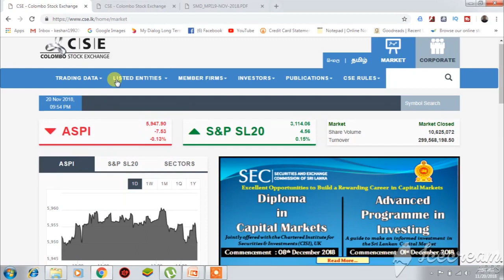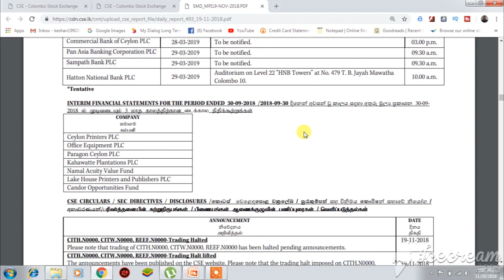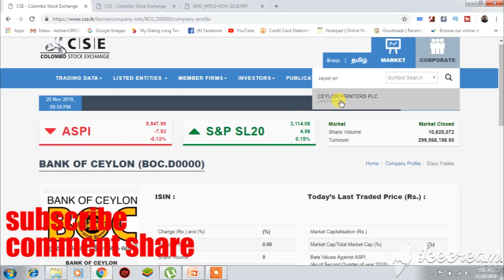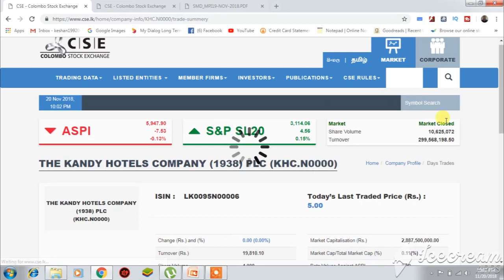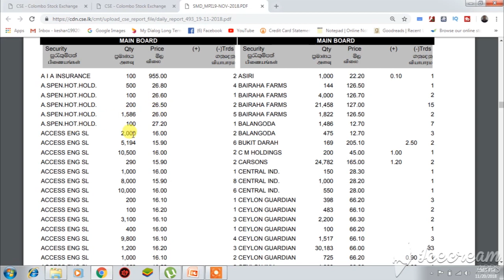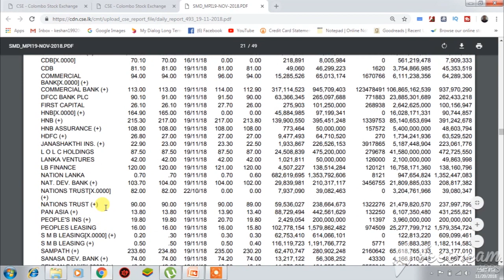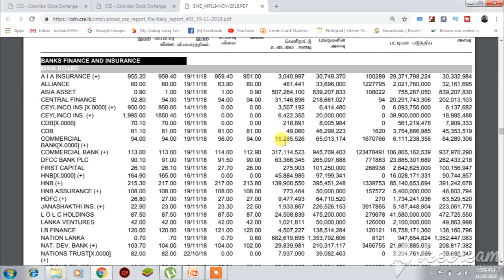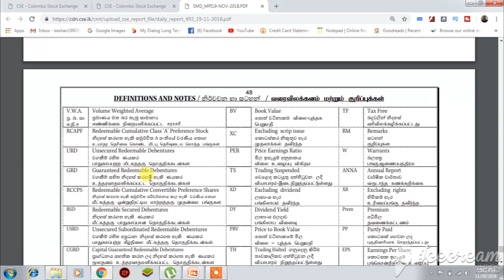047 -- colombo share market daily report 03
in this video i try to teach last lesson for daily report 03 colombo share market. if you have a some question ask me again!

keshan hareshu
instragram